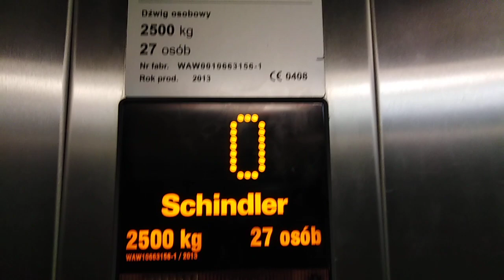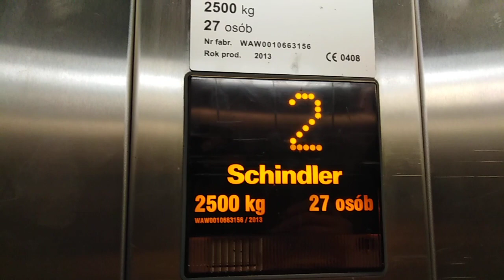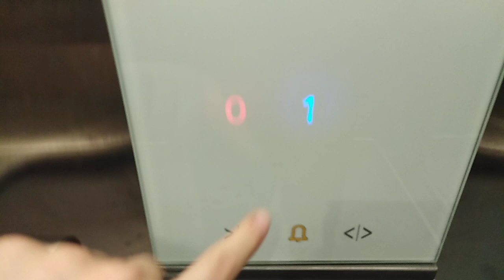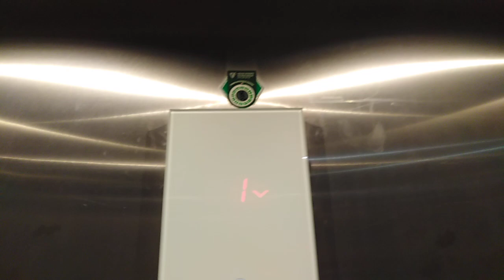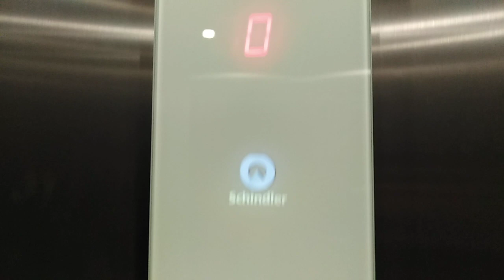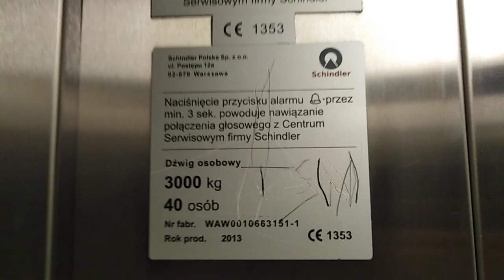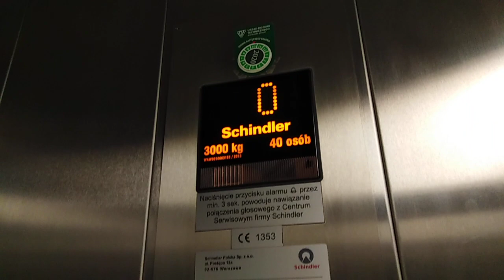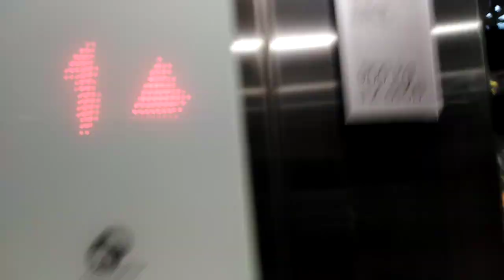Windy w Galerii Bronowice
1.Schindler 5400
2.Schindler 5400
3.Schindler 3300 H&M
4.Schindler 5500 Reserved
5.Schindler 3300 C&A
6.Schindler 5400
7.Schindler 5400
8.Schindler 5500